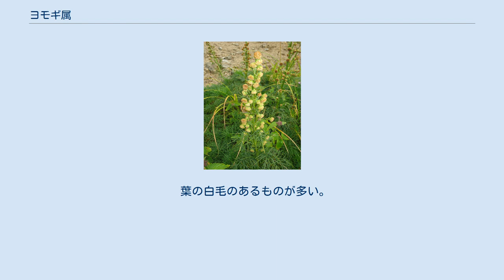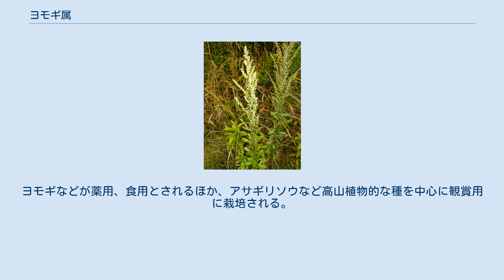ヨモギ属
ヨモギ属（よもぎぞく、蓬属、学名：Artemisia）とは、キク科の属の1つ。
学名からアルテミシア属ともいう。
 葉の白毛のあるものが多い。
また、頭状花は小さいものを多数つける。
花弁（実際には舌状花）の目立たない花なのは、風媒への適応である。
また、多くの花が下向きに咲くのも、花粉をこぼしやすいように進化したと見られる。
乾燥地、砂漠、高山などの荒れた地域に出現するものが多く含まれ、昆虫の少ない環境への適応として、風媒花へと進化したものと考えられる。
種類が多く、区別が難しいものもある。
一説には、比較的新しい時代に種分化したためとも言われる。
 テルペノイドなどの薬用成分を有するものが多く、医薬品や香料などに用いられるものが多い。
食用とされるものもある。
他方、風媒花であり、多くの花粉を風に飛ばすため、花粉症の原因となることも知られている。
 学名 Artemisia はペルシャの王妃アルテミス、あるいはギリシャ神話の月の女神アルテミス（元元は古代アジアの同名の女神、ローマ神話ではディアーナ、英語名ダイアナ）に由来する。
英語でヨモギ類を指す｢アルテミシア｣ (Artemisia) とは、潔癖の処女神アルテミスからとられたものである。
 北半球の温帯を中心に約250種が分布する。
ただし分類学的には難しい部分も多い。
平地から高山、海岸や砂漠からも知られ、高山の種は白い綿毛を持つことから観葉植物的に栽培されることもある。
また、特殊な香りを持つものはそれを利用されているものもある。
ヨモギなどが薬用、食用とされるほか、アサギリソウなど高山植物的な種を中心に観賞用に栽培される。
 日本では30種以上が知られる。